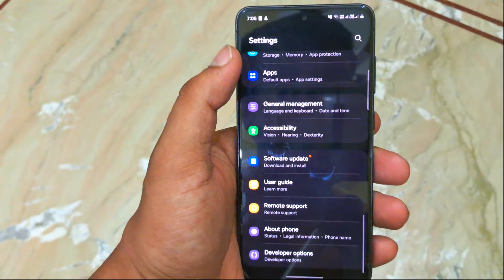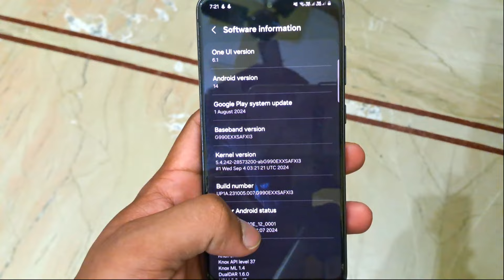SAMSUNG S21 FE NEW UPDATE || NEW FEATURES AGAIN😁😁😁😁😁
Hi,
    Guyz finally S21 FE has gotten new with september Security Patch in the new update. The update is of 250 MB+.
So do check and update as soon as possible to get the latest security update and new features.